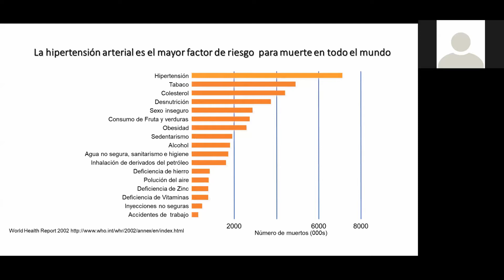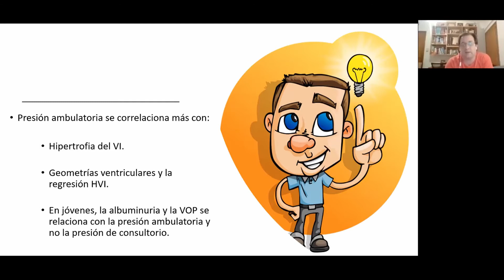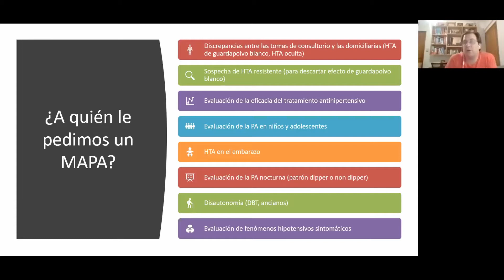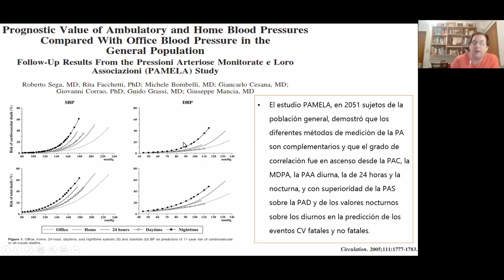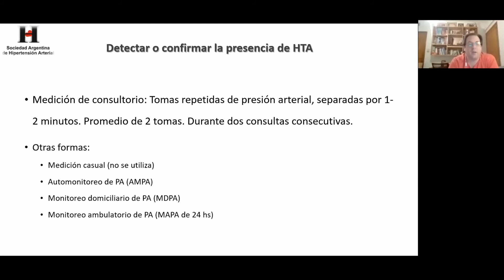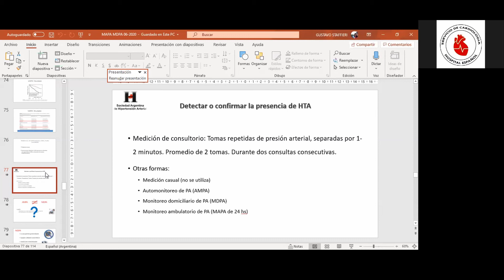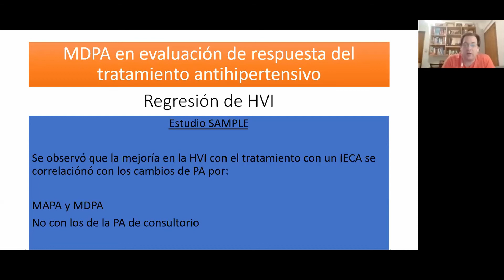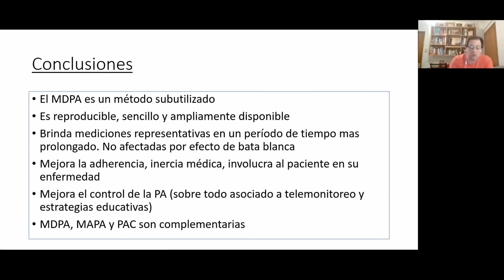Seminario Central: Monitoreo ambulatorio de presión arterial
Seminario Central del Hospital Español de Rosario sobre Monitoreo ambulatorio de presión arterial, a cargo del Dr. Gustavo Staffieri, médico cardiólogo y Magister en hipertensión arterial y mecánica vascular.